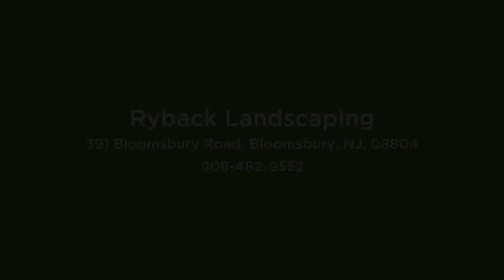Ryback Landscaping LLC